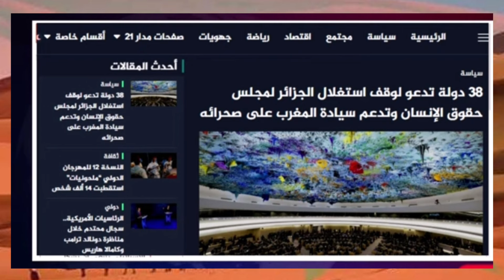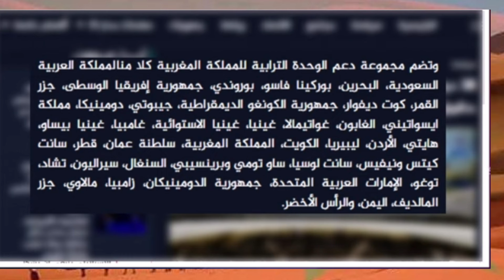38 دولة تصفع الجزائر هذا الصباح ومغربي بهدل الخائنة دنيا نوار#لوبنة -نيوز#المغرب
38 دولة تصفع الجزائر هذا الصباح ومغربي بهدل الخائنة دنيا نوار#لوبنة -نيوز#المغرب الجزائر مجلس-حقوق-الانسان#explore تبون مغربية-الصحراء